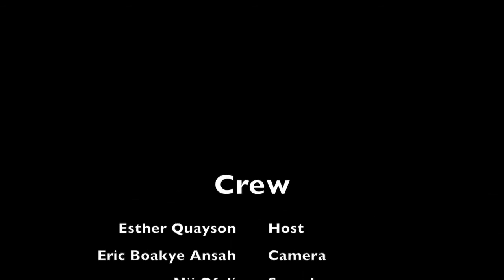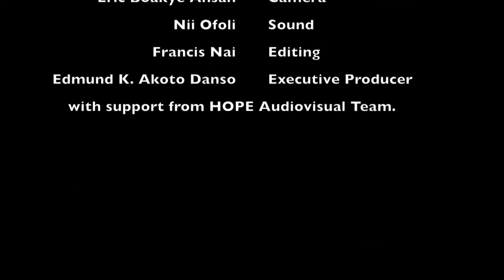In the Hope Seat with Bro Adom Oppong